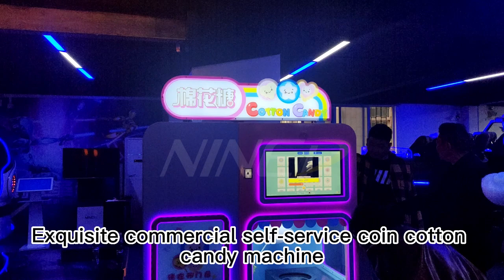Intelligent Cotton Candy Machine